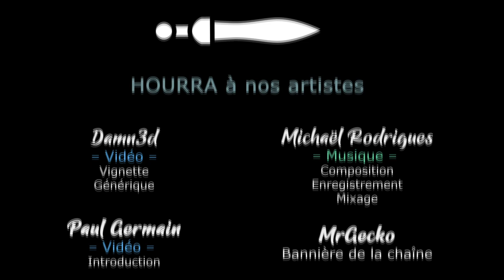Live by the sword Tactics - Découverte [FR][Usuzuk]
Usuzuk vous emmène à la découverte de Live by The Sword, un jeu tactique à l'ancienne !

🔑 : Merci à Gravity Games !

- Ardarin
- Broudaff
- Célestin
- Mallevin
- Mangazore
- Papillote
- Zmoi6